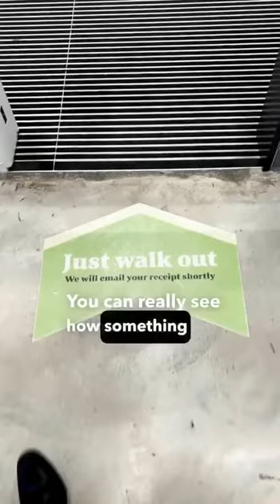New Cashless Amazon “1984” Stores